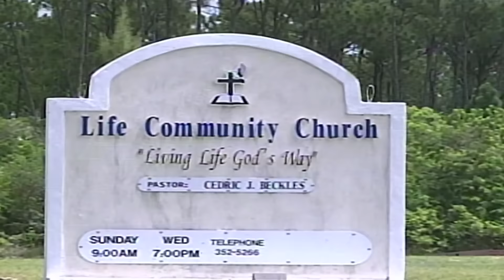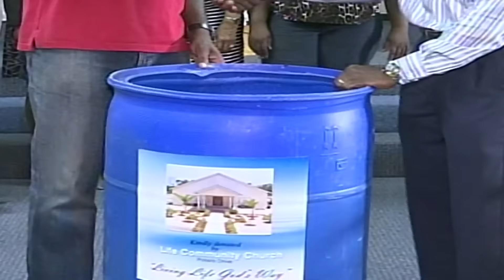Freeport The Bahamas Tonight 07/05/2016 Pt. 2